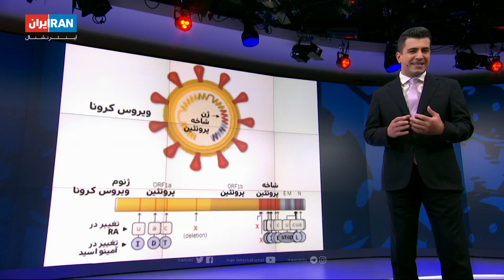زیر ذره بین: آیا واکسن، ویروس جهش یافته را می‌کشد؟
آیا واکسن، ویروس جهش یافته را می‌کشد؟